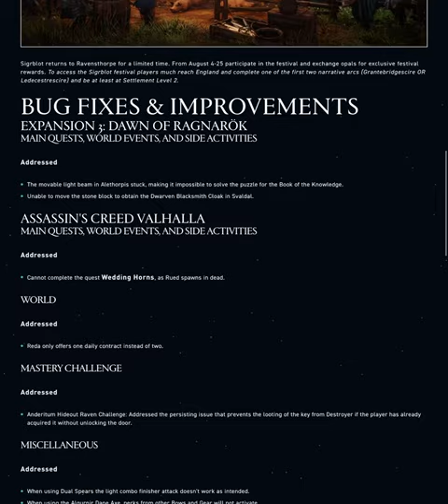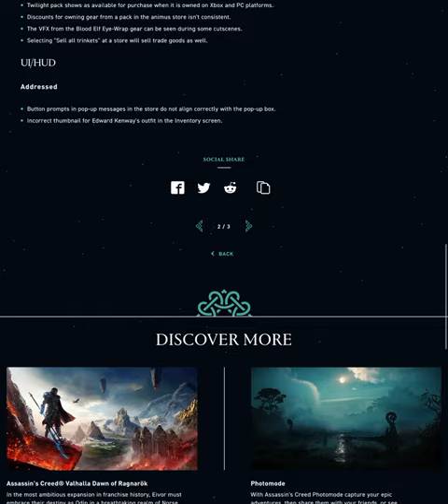REDAS DAILY CONTRACTS ADDRESSED TOMORROW IN THE TITLE UPDATE AT 12PM GMT 1.6.0 ACVALHALLA 12.5GB PS5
Reda’s contract updated to 2 per day.